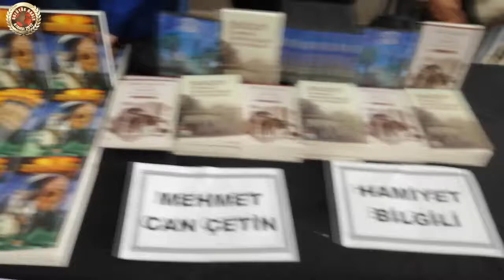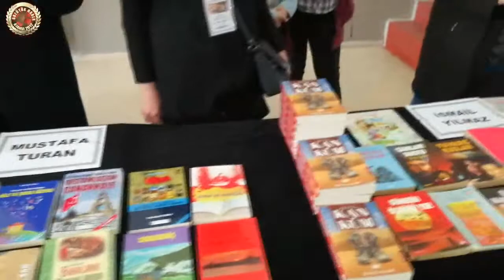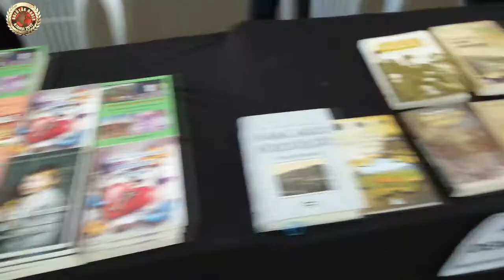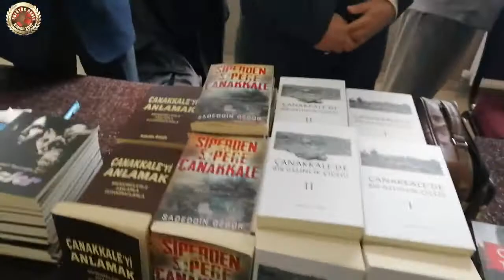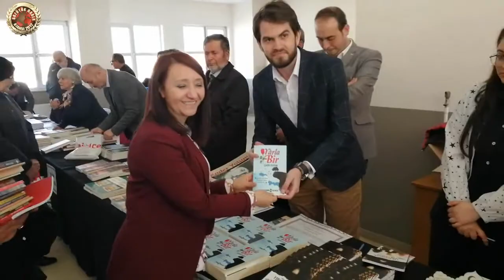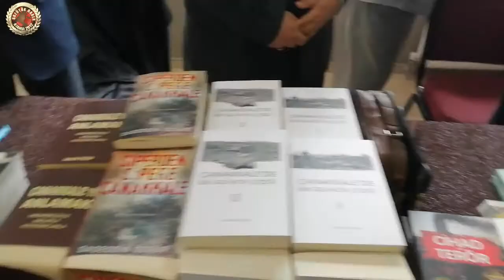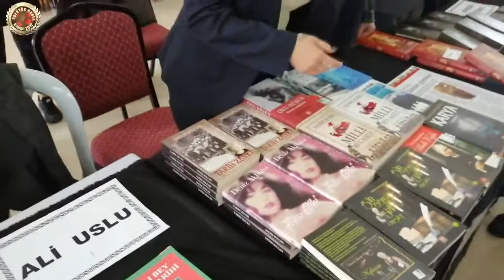PAZARYERİ İLÇESİ MİS GİBİ EDEBİYAT KOKTU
Bilecik ve ilçelerinden  yazarlar, şairler, gazeteciler, radyo ve televizyoncular ilk defa Pazaryeri ilçesinde bir araya geldi.Halk Eğitim Merkezi’nin yoğun çalışmaları neticesinde Bilecik ve ilçelerinde yazar, şairler ile yazılı ve görsel medyada emek harcamış bir çok isim tespit edildi. Halk Eğitim Müdürü Sedat Büyük, çeşitli illerde yaşayan bu isimlere tek tek ulaşarak ilçede yapılacak olan etkinliğe davet etti.